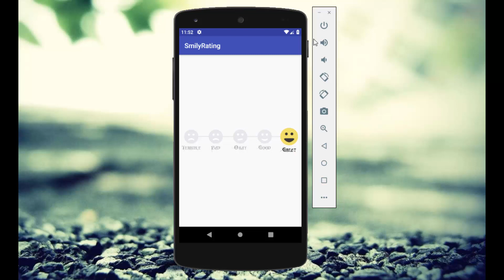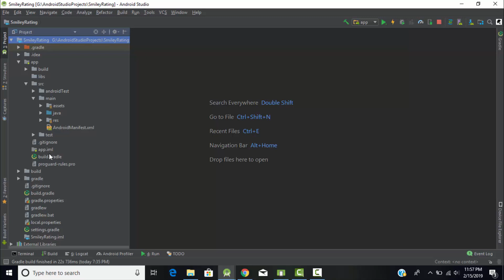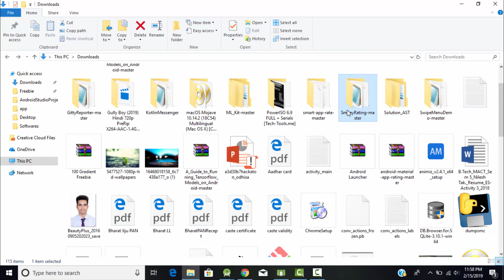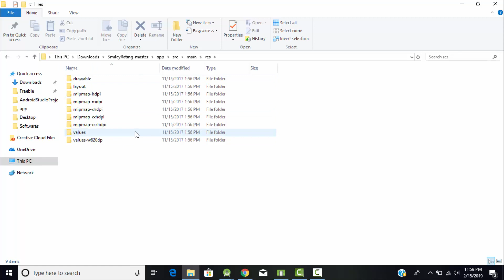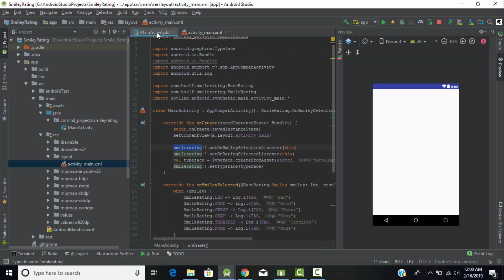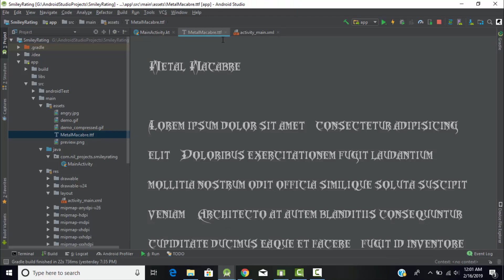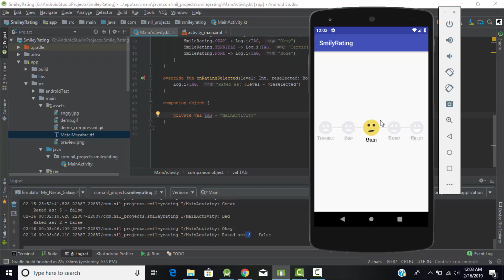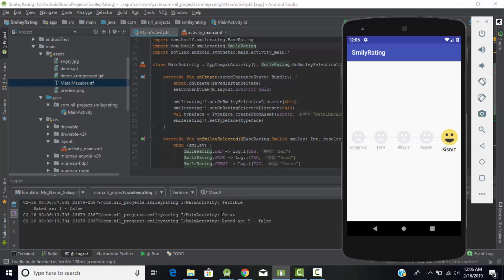Smiley Rating Bar in Android Kotlin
SmileyRating is a simple rating bar for android. It displays animated smileys as rating icon.